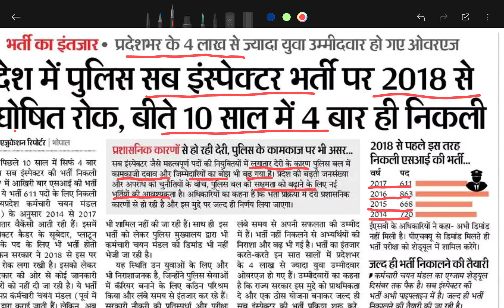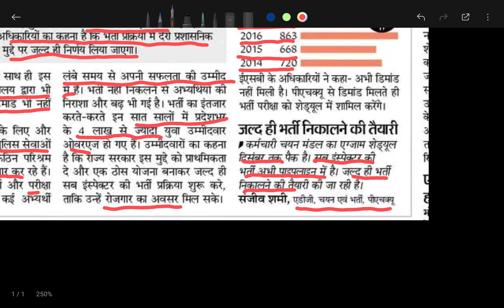MP SI VACANCY 2024 I सब इंस्पेक्टर भर्ती 2024 I ESB करायेगा दिसंबर तक EXAM